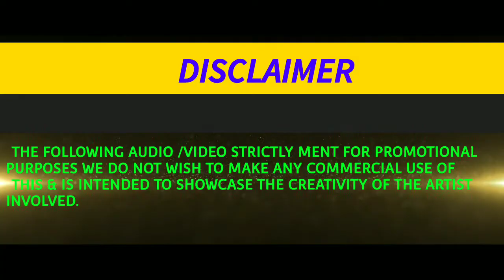Mere Sapno Ki Rani Kab Aayegi Tu Remix | mere Sapno ki Rani DJ Remix Song | Dj Sk Raimuddin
H y Gyus
, Presenting youere Sapno ki  Rani Kab Aayi Tu By DJ Raimuddin Digha

Social Links
Fbace book  -
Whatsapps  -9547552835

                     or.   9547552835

             Songs

Thank You for visiting Our Channel, hope you Enjoy The Music